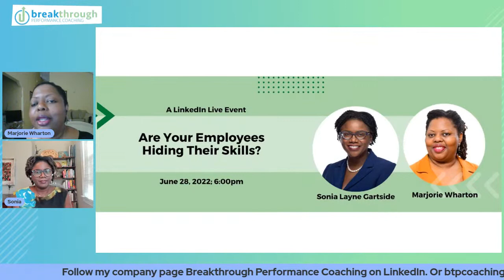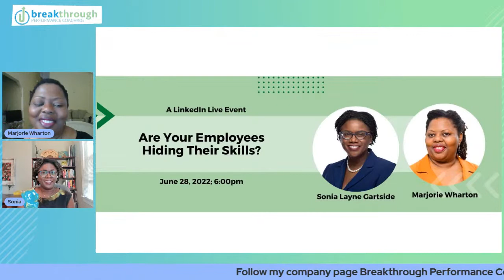Are Your Employees Hiding Their Skills?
In a recent article published in People Management (UK), the author Jasmine Urquhart highlighted the statistic that nearly one third of employees are actively hiding skills from their employers.  In a poll conducted in the United Kingdom by the Association for Project Management (APM) it was discovered that 30 percent of respondents had 'secret skills' that they were holding back because they was not part of their job description.

At a time when organizations need to improve their capabilities and their ability to be innovative, competitive and more productive, what could this reality mean for you and your business?

More importantly, what should you be doing to understand it and combat it as much as possible?

Join Sonia and Marjorie as they discuss this topic and what you need to do as a leader to help your department or organization prepare for this or move beyond it.